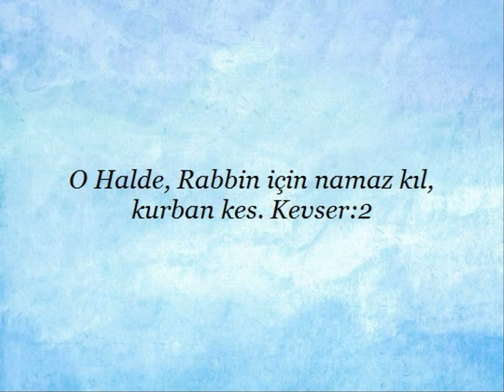Kuran'da "Kurban ve namaz" ile ilgili ayetler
Kuran'da "Kurban ve namaz" ile ilgili ayetler yayınlanmıştır. Kaynak diyanet kuran meali Kardeşlerim...yüce Allah'ın mesajının aklımıza,kalbimize,vicdanımıza hükmedebilmesi için,ilk önce anlaşabilmesi gereklidir.Yaptığımız çalışmanında amacı budur.Kuran ayetleri her dilde insanlığa ulaştırılmalıdır.İnsan ancak anladığı bir mesaj ile davranış geliştirebilir.Başka bir dilde ,anlamadan, ezberleyerek ,toplumu ve insanlığı değiştirmek mümkün değildir.Biz kuran ayetlerini bilerek veya bilmeyerek "örten ve gizleyenlerden" olmayacağız. saygılarımla